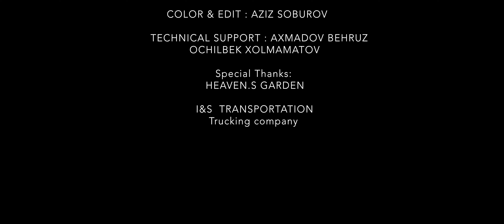Shaxriyor ft Shokir x Daler Ametist x Jaydario - SOQQA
Shokir ft Shaxriyor x Daler Ametist x Jaydario - SOQQA

Припев
Mana soqqa mana mana soqqa
Hamma odam sohta, chiqamiz tuzoqgdan

Shokir:
Hotiramda ming hil dard lekin qani yaxshi niyat
Vaqtim ketar darbadar esdan chiqardim shuniyam
Hammani eshiturib judayam achidi miyyam
Alo o’rto san qattasan, lekin man o’zim bilmiman

Epladimmi hayotimni va bormikan rejam
Kottakon jamodan vos kechib man ketganman
Hozir boshqa tilda ishlarim bo’ladi hal
Hozir mutlaqo boshqacha narsala avzalroq

Shaxriyor:
Bo’lsa soqqa, ketardik uzoqqa
A qayoqqa? bundan uzoqroqqa
Kimdur soqqani uchirar aroqqa
Kimdur soqqa deb chekadi azob

Kimdur sodda, uyini sotdi
Kimdur shuncha pulni topar 2 soatda
Soqqa topa olmadingmi qolma arosatda
Bilgin soqqa sevadi hisobni

Daler Ametist:
Bola bo’ldi infarkt topid birdan million
Hamma narsa befarq, gapirishga tili yo’q
Bola qilgin “paxat” ota-oneni puli yo’q
Ertalabdan sahar probkada tiqilib yur

Mana soqqa, mana ovqat
Qorin to’q qil, soqqaga do’q qil
Mana soqqa davay shou qil
Ishing o’xshasa qilasan shovqin

Jaydario:
Mana soqqa, bo’lgin soppa-sog’ brat, yegin sarimsoq va choyda erit oq qand
Bo’l inoq brat, kelmagin yiroqdan, akalarni yo’qlab kevurmagin yoqqanda

Amerika biz uchun huddi Vakanda
Lekin jo’ra biz kurashamiz "do konsa"
Soqqa bo’lmasa balandga sakrama passan
Soqqa bilan hayoting birga proporsional

Daler Ametist - Official Youtube Channel